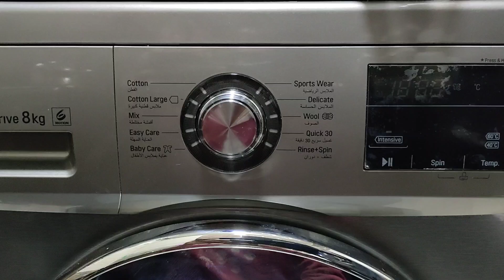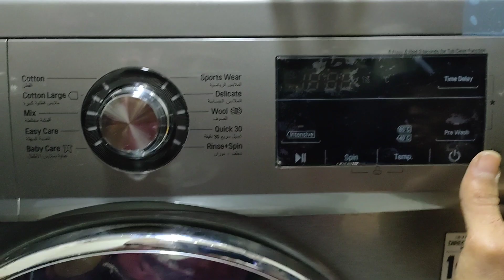استعادة صوت التنبيه غسالة LG اتوماتيك بدون بخار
كيفية استرجاع صوت نغمة الغسالة ال جى 7 كيلو 8 كيلو 9 كيلو بدون بخار